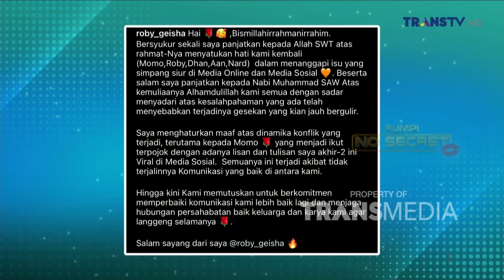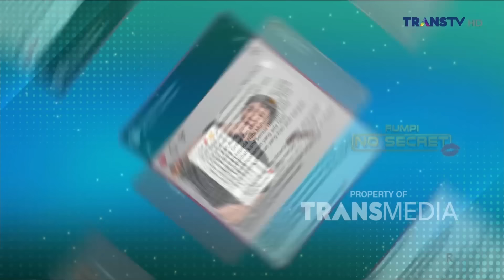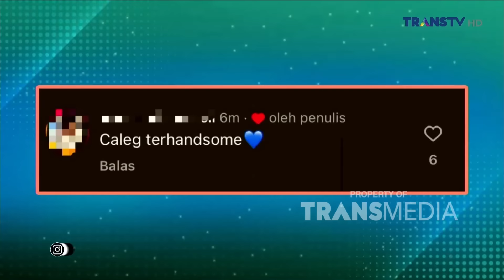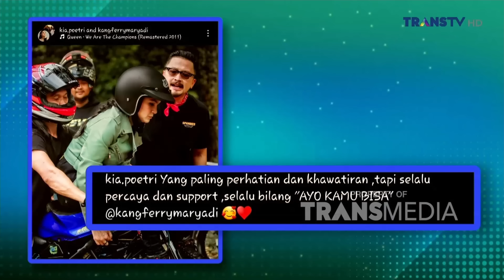Cerita Athalla Naufal Soal Verrel Yang Sedang Sibuk Jadi Caleg | RUMPI (30/1/24) P1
RUMPI

TAYANG SETIAP SENIN-JUMAT PUKUL 14.00 WIB